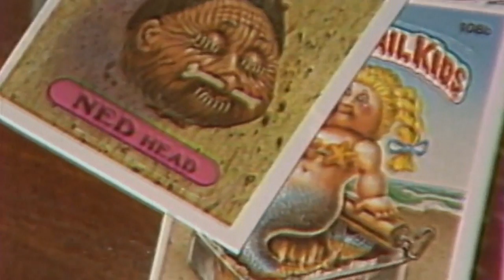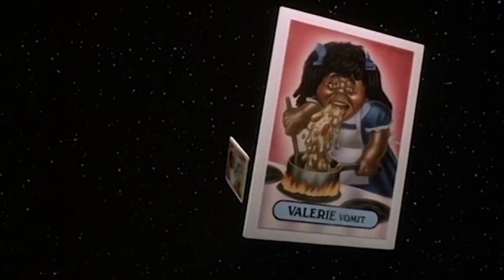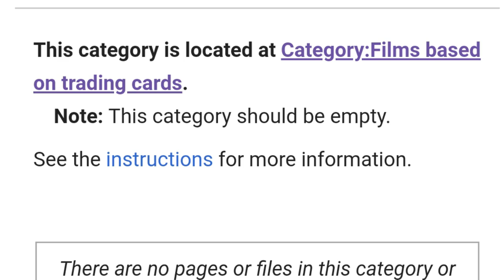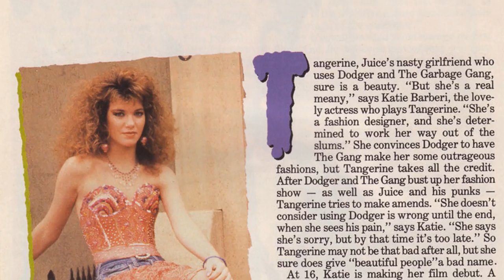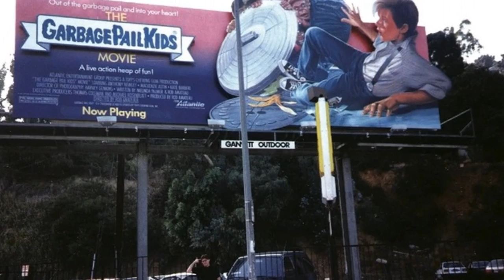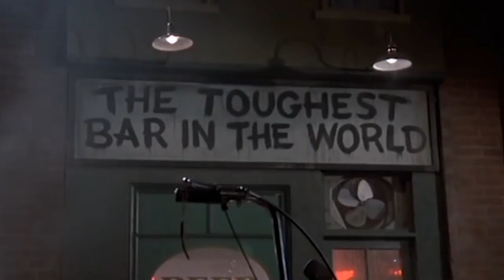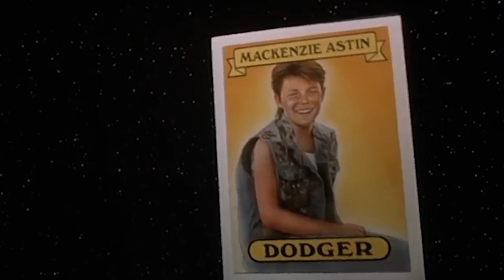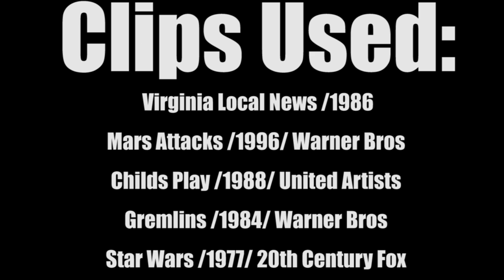10 Things You Didn't Know About GarbagePailKidsMovie